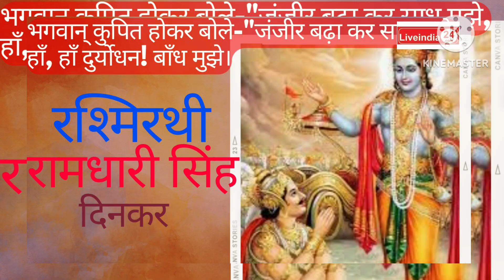रोने लगा दानवीर कर्ण ।।रश्मिरथी।। ।।रामधारी सिंह दिनकर।। ।।महाभारत।।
जाने सहसा तुम सब ने क्या पाया, इतना प्रेम मुझ पर उमड़ आया